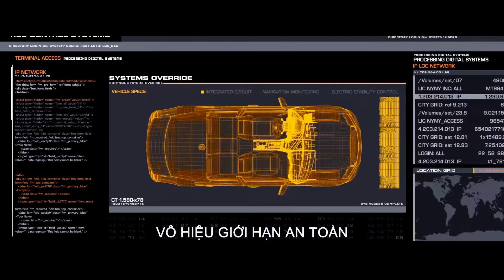Fast & Furious 8 Trailer Chính Thức #2